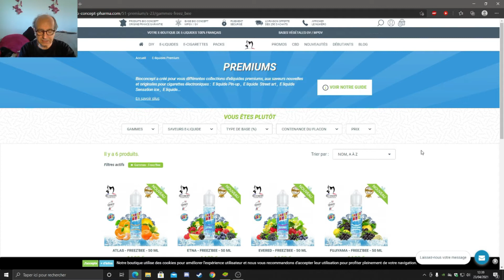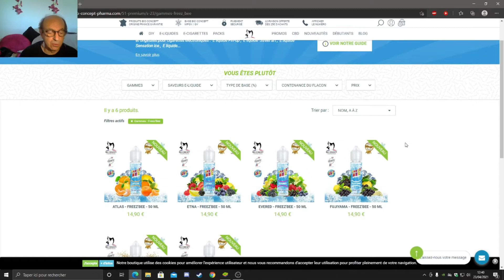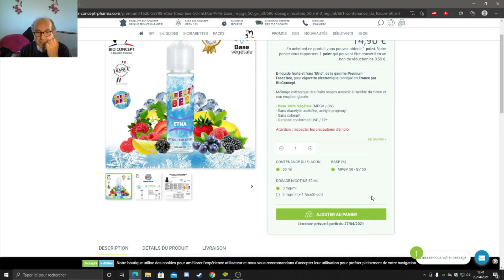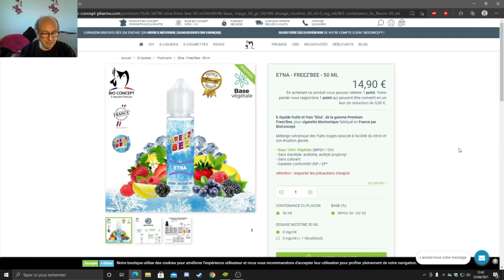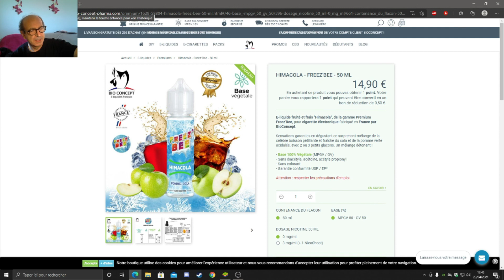Produits Bio Concept "Freez Bee " partie 2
Bonjour a tous , dans cette vidéo je vous présente 2 produits de Bio Concept.
"Freez Bee " citron fruits rouges et pomme cola